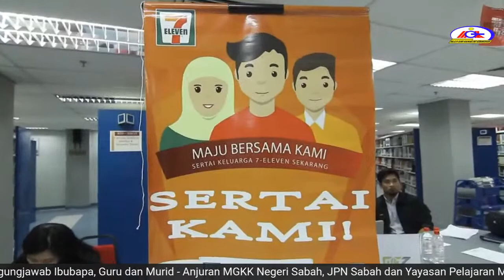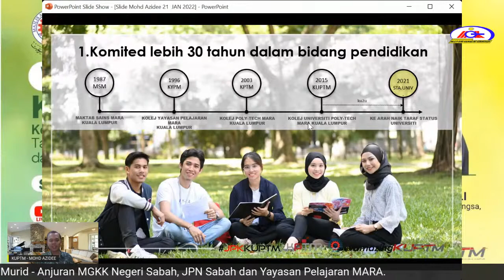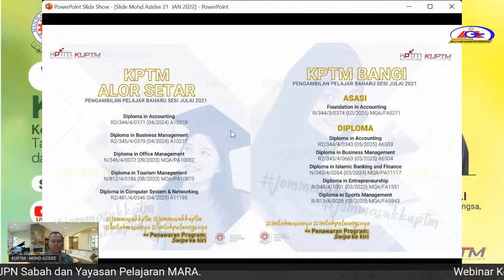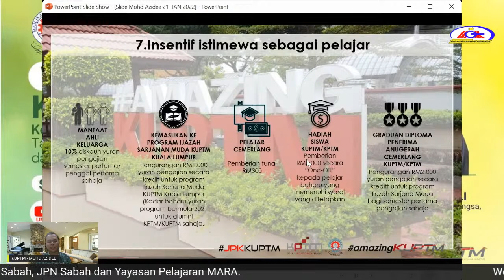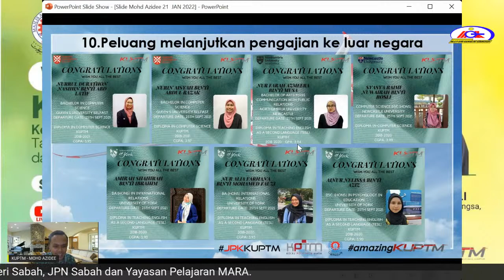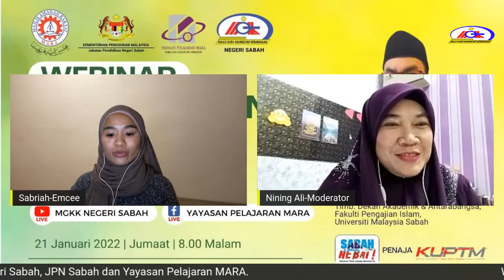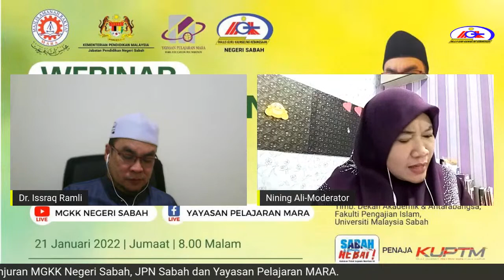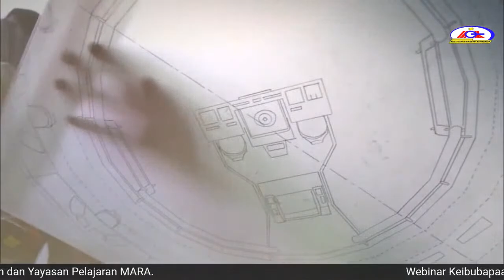WEBINAR KEIBUBAPAAN. KECEMERLANGAN AKADEMIK : TANGGUNGJAWAB IBUBAPA, GURU DAN MURID.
ANJURAN MGKK NEGERI SABAH BERSAMA UNIT PENGURUSAN KAUNSELING DAN KERJAYA MURID, JABATAN PENDIDIKAN NEGERI SABAH DENGAN KERJASAMA YAYASAN PELAJARAN MARA